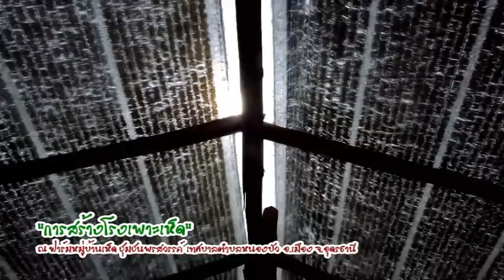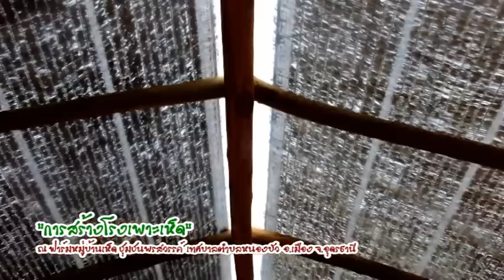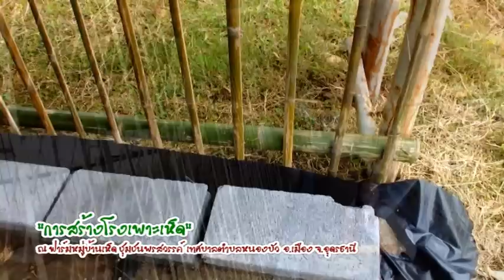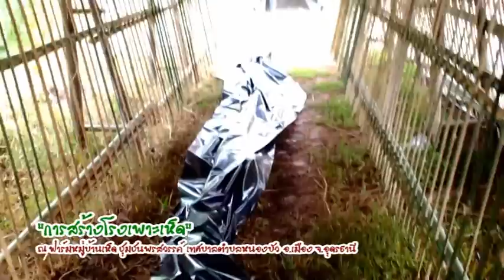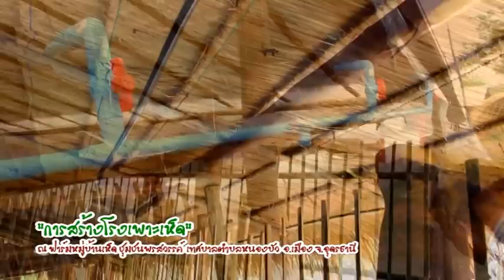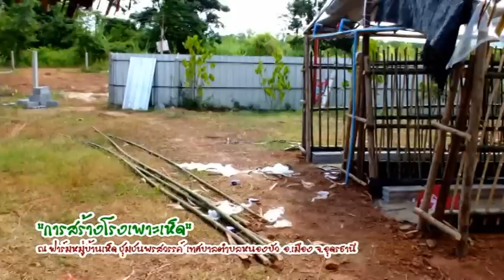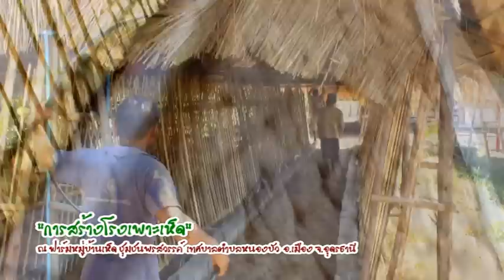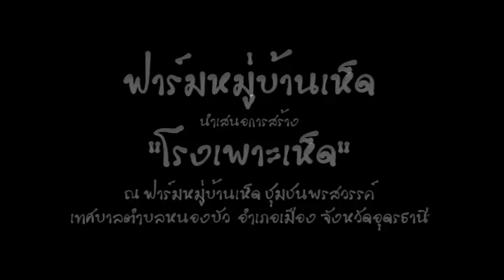การสร้างโรงเรือนเพาะเห็ด ณ ฟาร์มหมู่บ้านเห็ด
นายอานนท์ แสนน่าน ผู้จัดการฟาร์มหมู่บ้านเห็ด ชุมชนพรสวรรค์ เทศบาลตำบลหนองบัว อ.เมือง จ.อุดรธานี ได้พัฒนาเป็น "ฟาร์มหมู่บ้านเห็ด" เพื่อพัฒนา ส่งเสริมอาชีพ และ สร้างรายได้ให้กับมวลชน เพื่อทำการเพาะพันธุ์ และ ปลูกเห็ด ชนิดต่างๆ คาดว่าในอนาคตจะทำให้ประชาชนมาปลูกเห็ดกันมากยิ่งขึ้น เพราะตลาดต้องการมากทั้งในประเทศและต่างประเทศ โดยเฉพาะตลาดทุกจังหวัดของภาคอีสาน ขณะเดียวกันก็ได้ต่อเติมขยายโรงเห็ด "เห็ดขอนขาว เห็ดบด หรือเห็ดกระด้าง เห็ดนางรม และ เห็ดนางฟ้า" โดยแบ่งออกเป็น 4 โรงเรือน โรงเรือนหนึ่ง จะมีก้อนเห็ดจำนวน 8,000 ก้อน รวม 32,000 ก้อน สามารถเก็บเห็ดได้ วันละ 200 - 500 กิโลกรัม ขายส่ง กก.ละ 50 - 120 บาท และ ขายปลีก กก.100 - 200 บาท ซึ่งจะทำให้เกษตรกรผู้เพาะเห็ดมีรายได้ วันละ 5,000 - 8,000 บาท